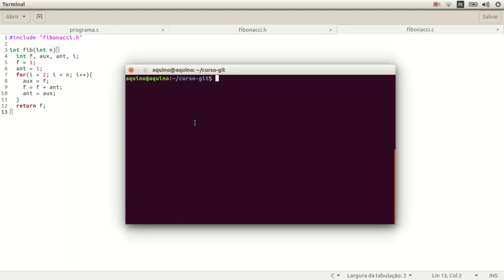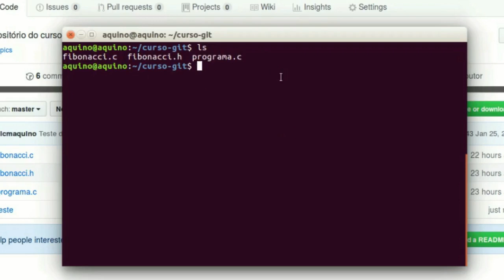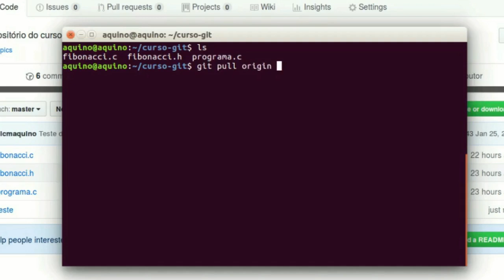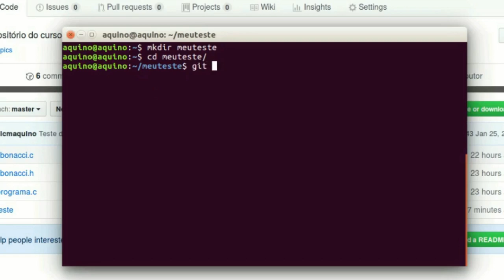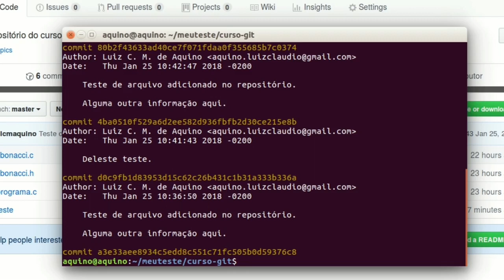05. Puxar e Clonar Repositórios. | Curso de Git.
Em algum momento você pode precisar puxar de um repositório as alterações feitas por outras pessoas. O comando git pull vai lhe ajudar nessa tarefa. Outra coisa que você também pode precisar é clonar repositórios para trabalhar localmente. É aí que entra o comando git clone.